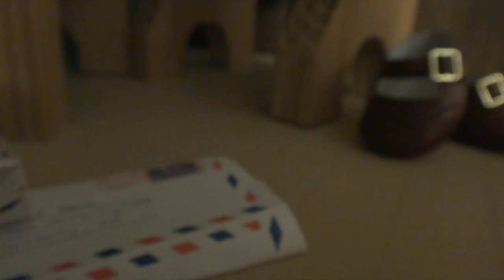American Girl Stop Motion: A Love Story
It's finally here! sorta ;)
After working on this stop motion since summer I decided to go ahead and upload what I have so far and make in two parts :) That way I have the first part of the story uploaded but I can still work on other projects.
Thank you guys for being patient,
Americangirlclc